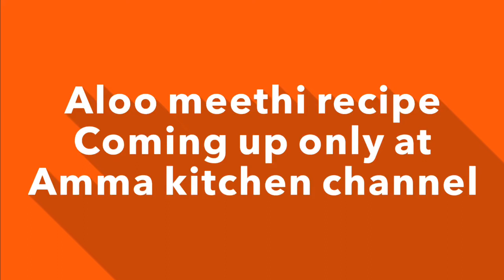Coming up recipe Aloo Mehti